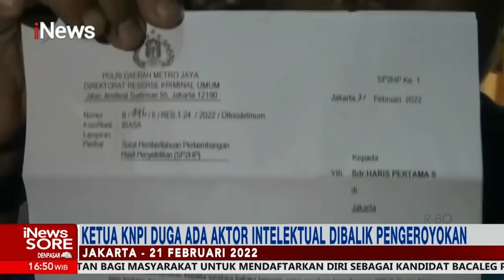Dalang Pengeroyokan Ketum KNPI, Politikus Golkar Azis Samual jadi Tersangka iNewsSore 02/03